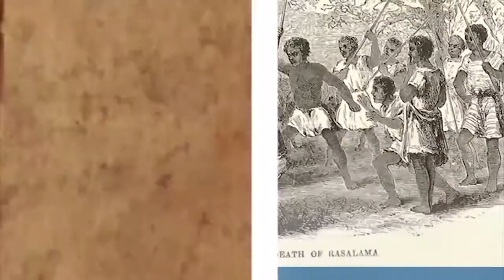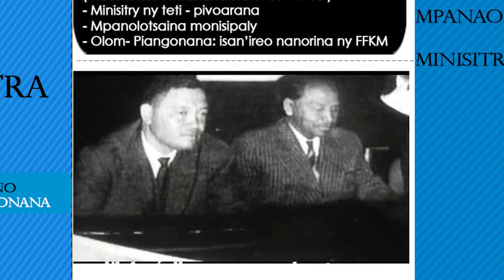ALIMANAKA 29 DESAMBRA 2013